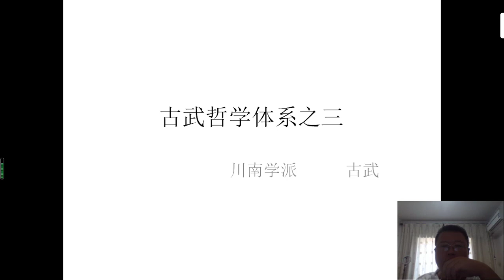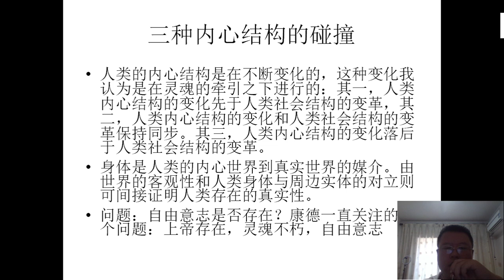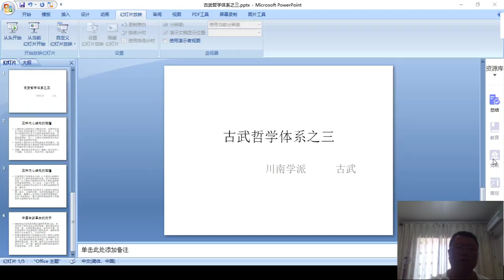古武哲学体系之三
古武哲学体系之三，川南学派古武，愿和各位朋友，学者交流哲学，科学，艺术，体育。